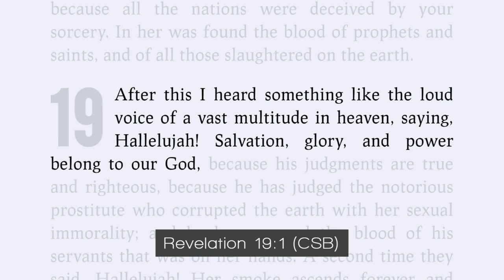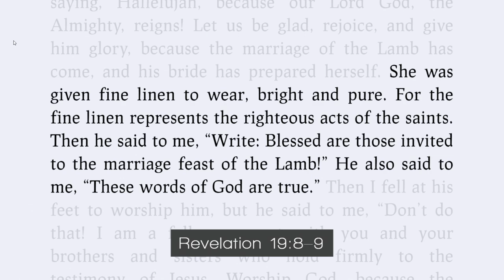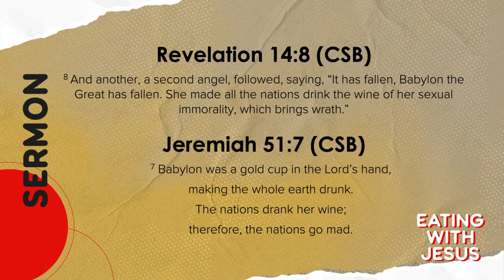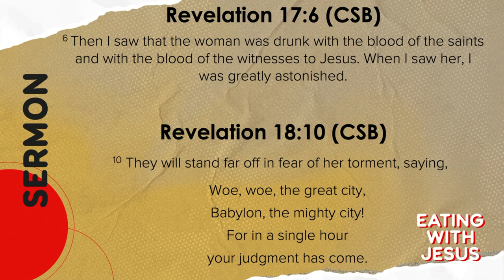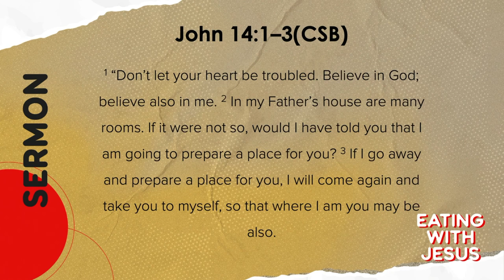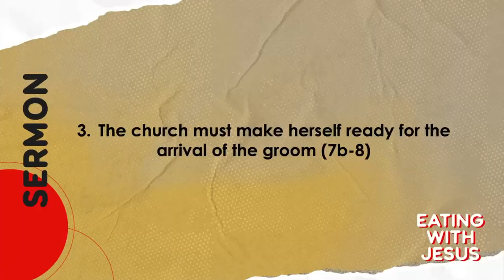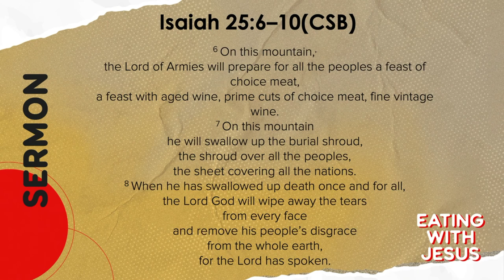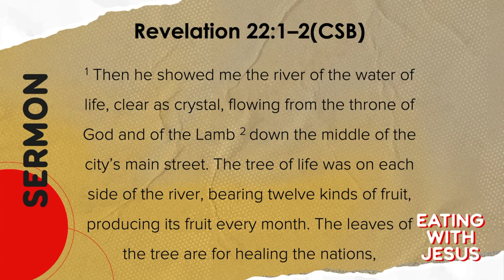Eating with Jesus: The Marriage Feast of the Lamb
Revelation 19:1-10 (CSB)

A foretaste of the heavenly banquet that God will host to celebrate the union of Christ and the church.